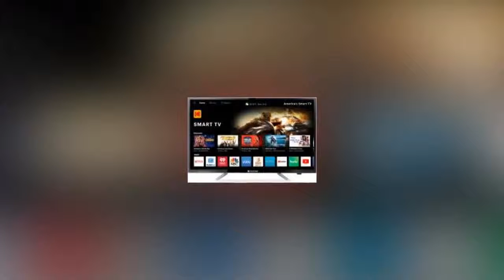No Hiccups In AIADMK, Vijayakants Partys Alliance Talks D Jayakumar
The ruling AIADMK Tuesday said there were no hiccups in alliance talks with Vijayakant led DMDK for coming Lok Sabha elections in Tamil Nadu and expressed confidence the two parties will reach an agreement